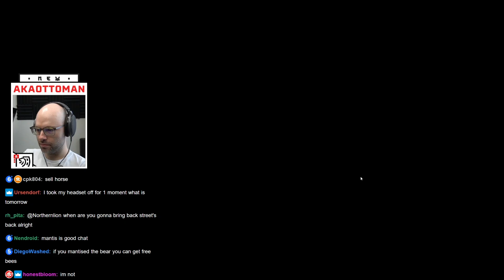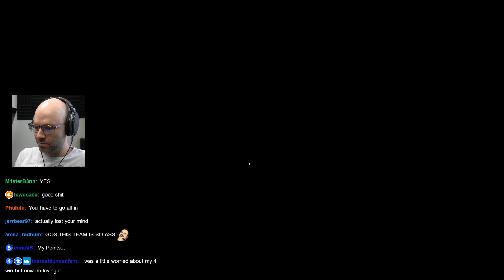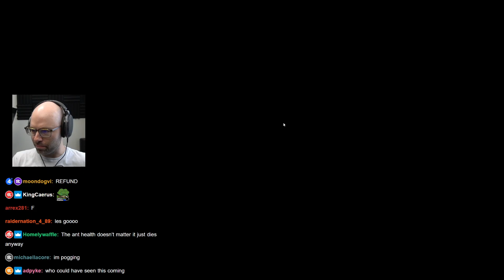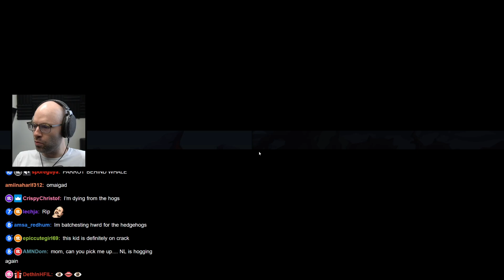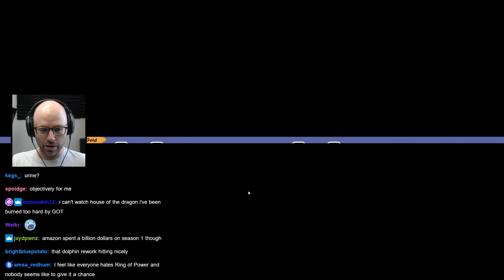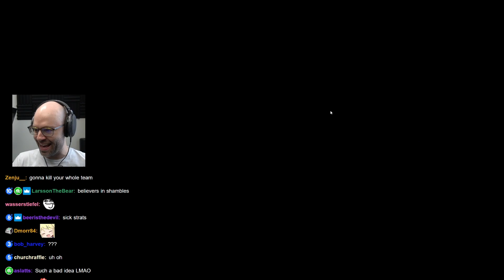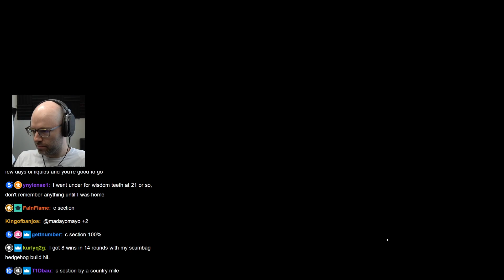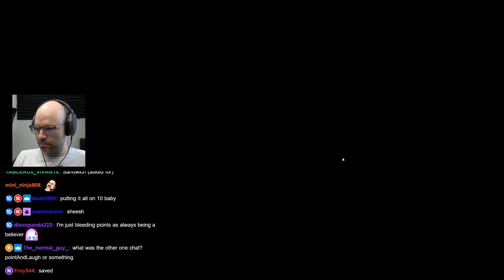he physically can't stop buying hedgehog - Bits and Banter [09/07/2022]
sonic.

0:00 jerry seinfeld got the drip
1:49 daily Peloton update
2:11 rumbleverse highlights
30:30 shit merch
32:51 baby yoda marketing
35:22 nl's niece is lit
36:31 subtember
37:38 nl's seasons rant again
42:06 nl on ninja quitting
43:07 followup chess drama
43:55 nl has entered the fighting game players lobby
45:38 nl on gambling
47:13 kate's dentist office is infuriating
49:30 the ellispis rant
52:22 hentai has ruined steam
53:20 nl on getting gifts for pregnant couples
56:37 will nl play a real fighting game next?
57:17 nl does unban requests
1:02:07 nl on gambling 2
1:04:47 kid watches nl stream in class
1:06:38 nl does unban requests 2
1:07:20 nl on game journalists
1:09:09 we lost that?1
1:09:44 chat audit
1:13:26 nl is going to watch morbius
1:14:30 he's hedgehog pilled
1:20:12 nl does a family guy bit
1:21:55 insaneo SAP run
1:28:31 nl on Rings of Power, House of the Dragon and Marvel shows
1:31:48 why are all British mystery shows named like this?
1:33:44 so toxic D:
1:35:39 0 wins casino chat audit
1:38:07 being a businessman used to be easy
1:39:53 siuuu
1:40:43 kate gets back from the dentist
1:45:07 bussin fr
1:45:25 Apollo